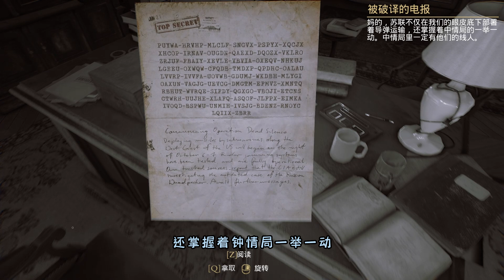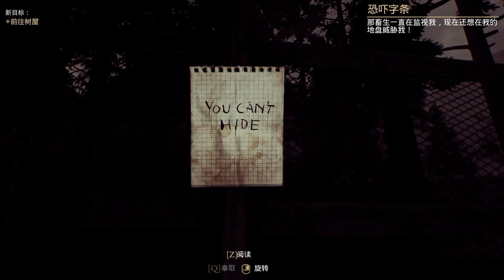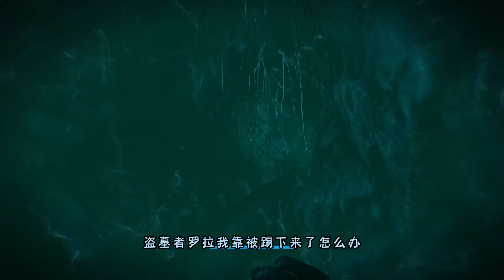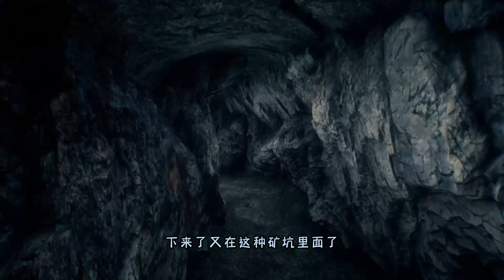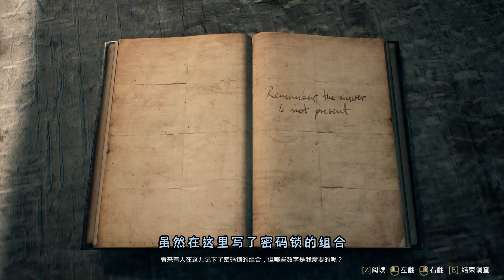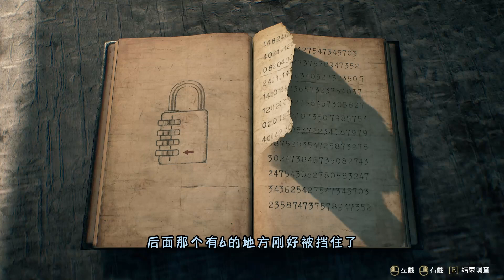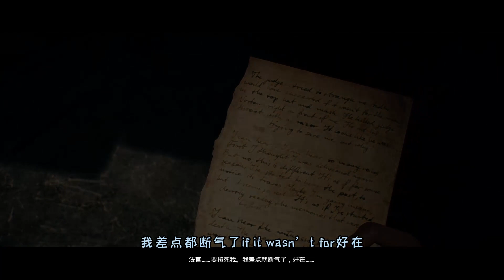The Beast Inside review 心魔流程 第五章 隔牆有耳!!? #0705